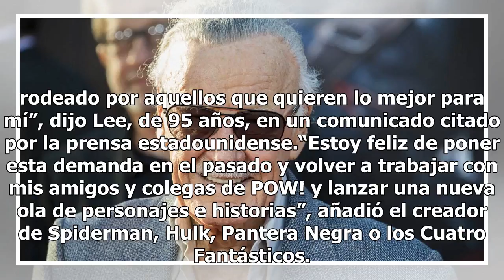Stan Lee retira demanda por mil mdd contra su ex empresa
Foto de @NYDailyNews El guionista y editor estadounidense Stan Lee, “padre” de Spiderman y de los X-Men, retiró una demanda de mil millones de dólares contra una empresa a la que recriminó haber intentado aprovecharse de él por su elevada edad para que firmara derechos de imagen.“El tema ha sido con...